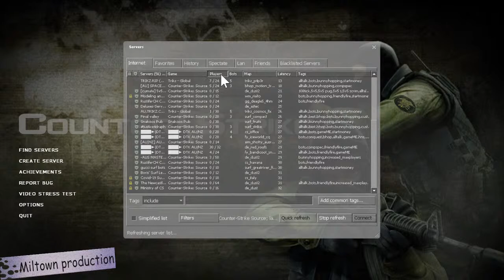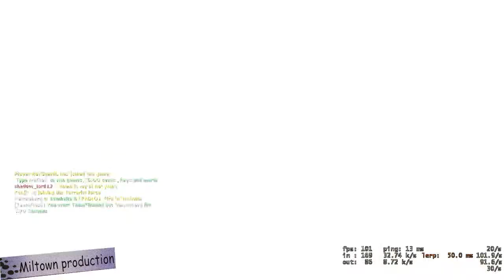Counter strike source gameplay Miltown style 31/7/21